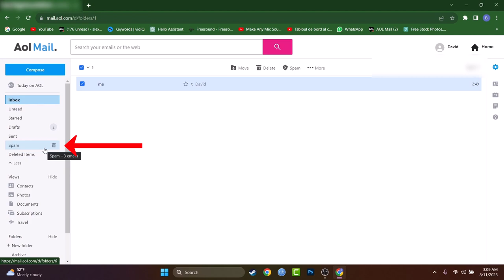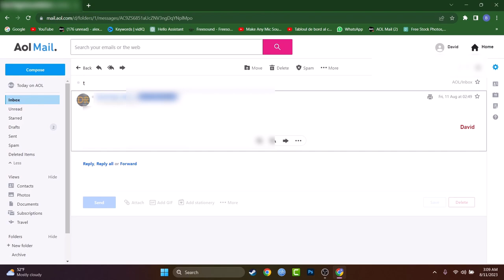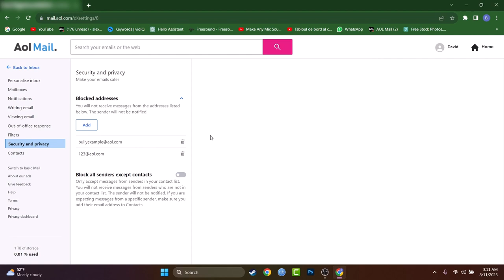How To BLOCK Someone in AOL Mail.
📧 Learn how to block someone in AOL Mail! If you're dealing with unwanted emails or need to prevent certain contacts or people from reaching your inbox, this guide has you covered.

In this video, we'll cover:
How to access your AOL Mail settings.
The process of blocking a person on AOL.
What happens to blocked emails and how to manage them.